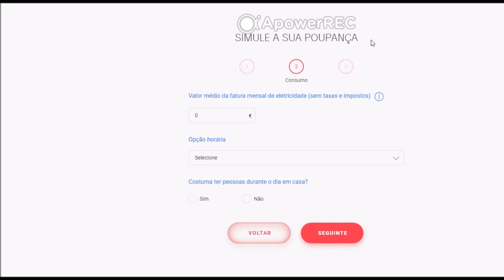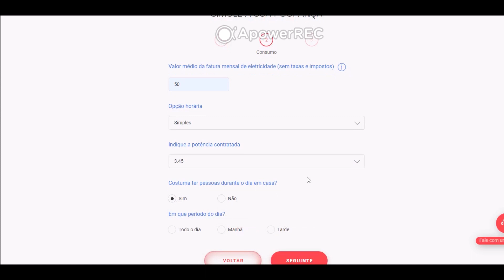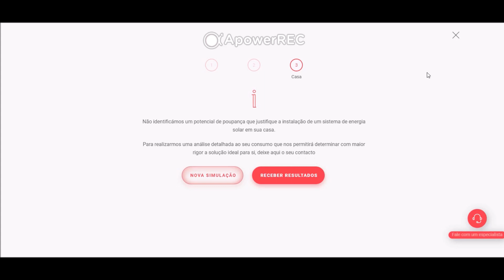Painel solar/gerador eólico. O que será melhor para mim?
Neste vídeo falo sobre as conclusões que tirei, depois de ter estudado as condições climáticas da minha região, de ter falado com pessoas e de ter feito uma simulação de poupança com a possível utilização de painéis solares fotovoltaicos. Será que compensa a instalação de um sistema solar em minha casa?